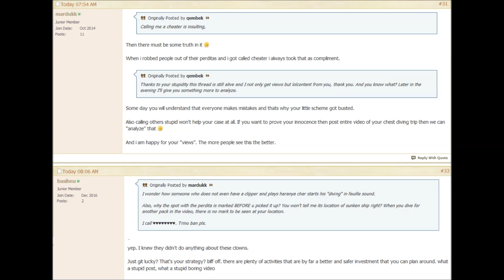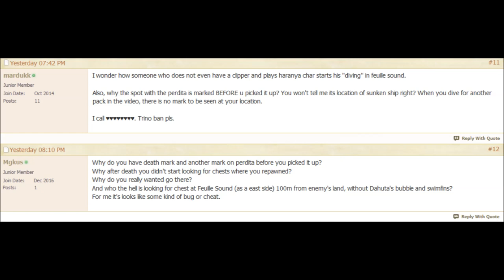ArcheAge - perdita's statue, accused of cheating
This video is a recodring of my actions before I found Perdita statue and was uploaded because I am being accussed of cheating.

My actions in this video:
0:01 - my speech!
1:45 - some examples of forum insults
2:17 - back to the video, me being killed by nuians
2:45 - respawn and trip to pick up some herbs!
7:25 - me putting a mark on the map, acording to mardukk, thats cheating
8:15 passing another group of nuians, getting close to them to see if I can attack and steal from them
8:50 diving for treasure and finding shipwreck again.
10:08 perdita found, message gets broadcasted, taking screenshots
THE END